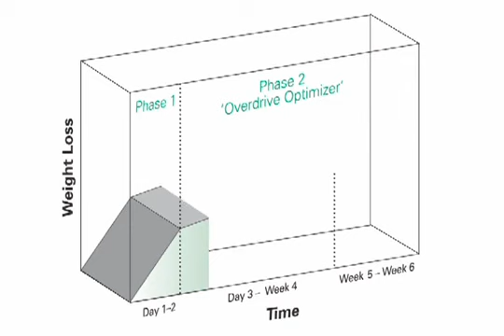Australian Swimsuit Calendar Model Kylie Whyte in Superslim TV ad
Kylie Whyte who was miss June in the 2010 Australian Swimsuit Calendar features in the TV commercial for Superslim. Kylie appears approx 20 seconds into the ad.